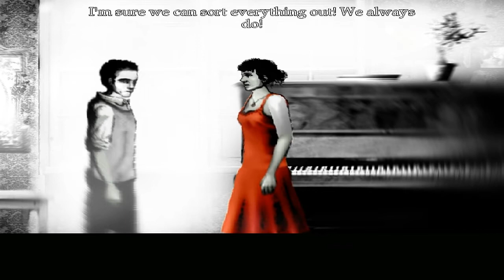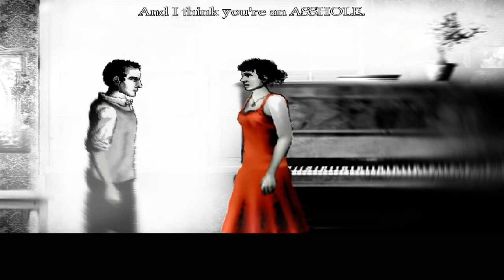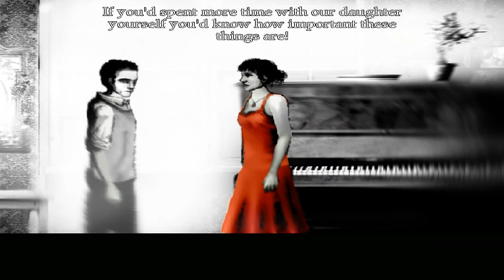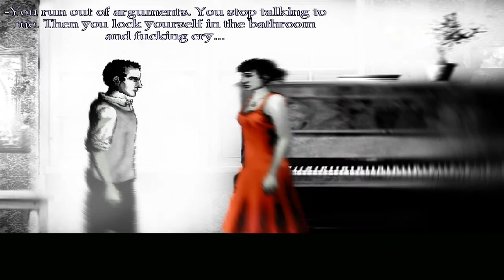The Cat Lady - Part 18 - The Kitties Strike Back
I have no idea what the heck goes on in this episode. Like at all. Even now that I've beaten the game, I have no idea what any of this means or why.